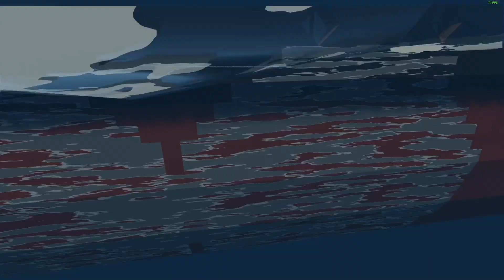stormworks sinking SS Halifax